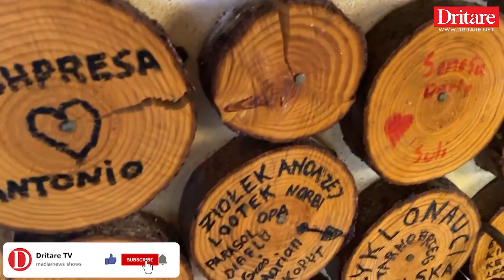Rrugës për Lëpushë, ndalo këtu! | Vlog në Dritare (29.08.2022)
Kjo bujtinë ndodhet rrugës për në Lëpushë. Një djalë i ardhur nga emigrimi, e ndërtoi vetë me duart e tij. Nga druri te guri, te bari dhe kopshti. Veç qëndisjeve në mur që i kishte bërë e zonja e bujtinës.